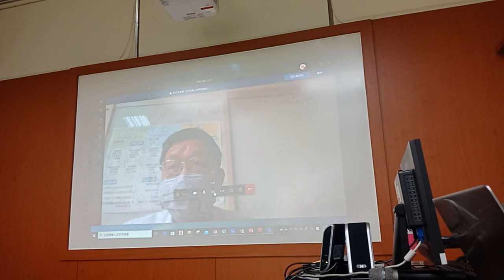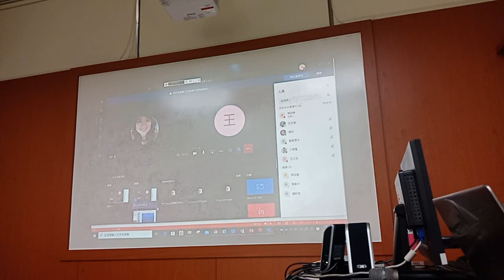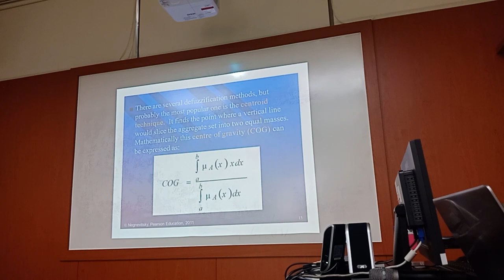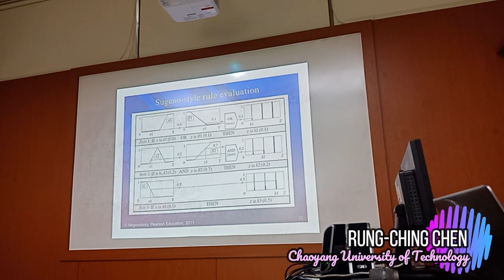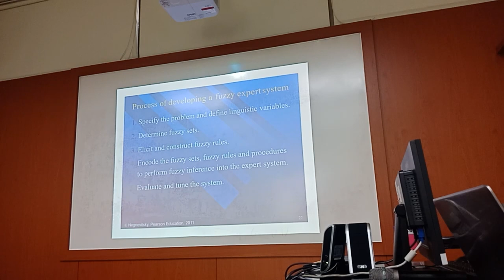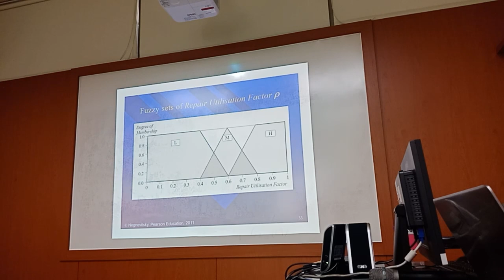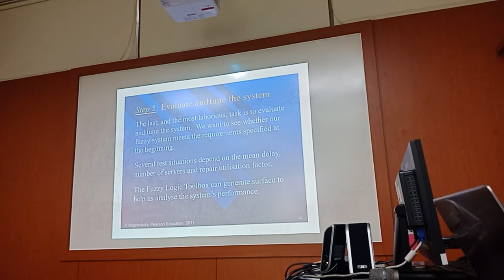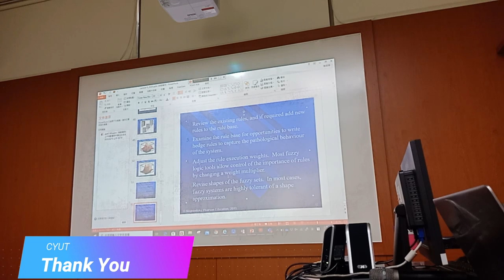#9 Fuzzy Inference (AI Class 2020)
Artificial Intelligent and Machine Learning
Lecturer: Prof. Rung-Ching Chen
Chaoyang University of Technology, Taichung, Taiwan.